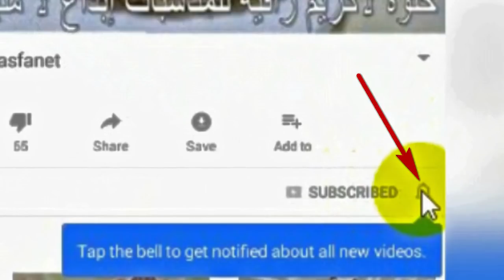حرشة السميدة بالخوخ سريعة جدا لضيوف الغفلة بمكون جديد يعطيها مذاق رااائع تذوووب بالفم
المكونات : كأس من الجزر المبشور - نصف كأس من عصير البرتقال - كأس غير ممتلا من الزيت -  كأس من السكر -  كأس من الحليب - حبتين من الخوخ - بيضة - كيسين من خميرة الحلويات - كيسين من الفانيلا - نصف كيلو من السميرة الناعمة الرقيقة.
الكريمة : ربع لتر من عصير البرتقال - ملعقة و نصف من السكر - ملعقة و نصف من الكريم باتسيير-
تطبيق وصفة نيت لهواتف الأندويد - حمله الأن
للمزيد من الوصفات المرجو زيارة موقع وصفة نيت